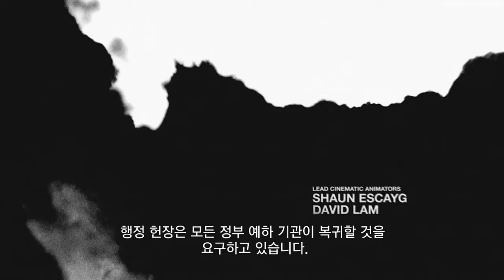THE LAST OF US Part1 시네마틱 4K